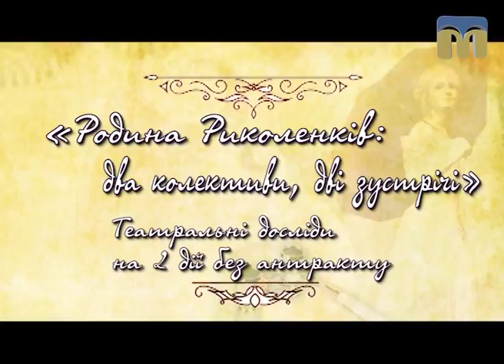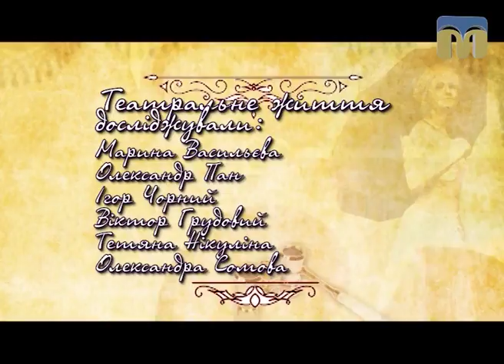Arte’факти. Театральні досліди — 29.09.2017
Театр козацького бою, а також колектив гуртка "Скриня казок" у центрі уваги програми “Arte’факти. Театральні досліди”